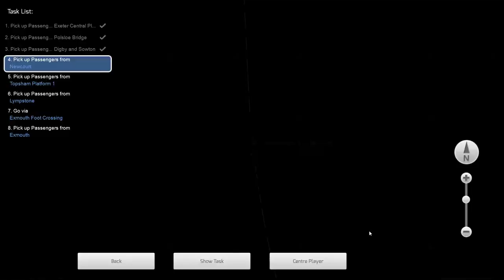Train Simulator 2018: Class 143 Exeter Central-Exmouth (superalbs)